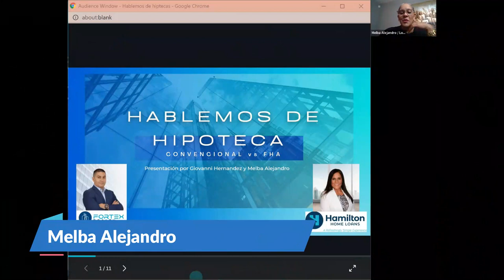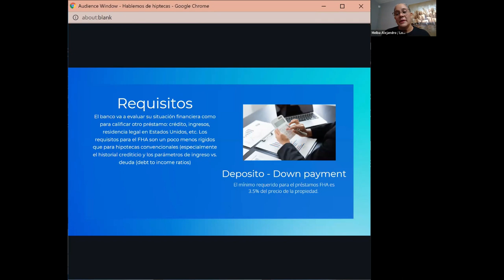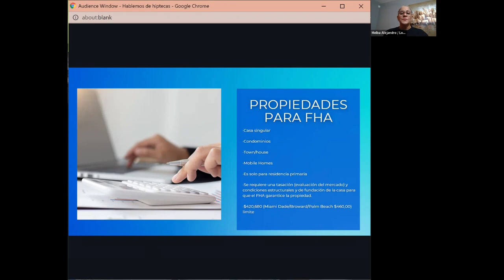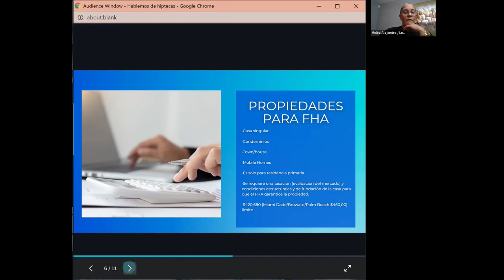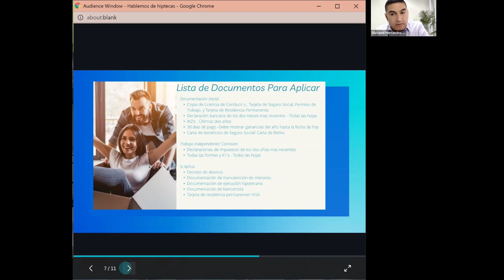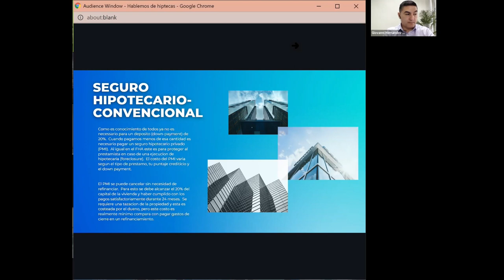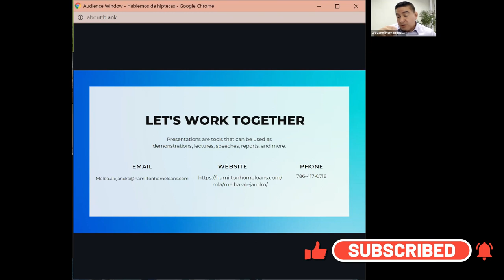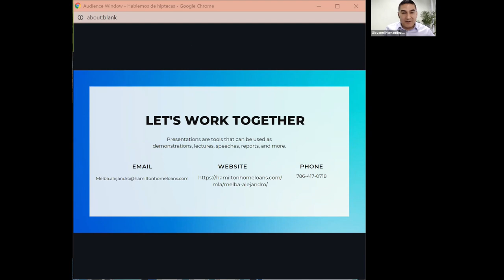Financiamiento: Prestamos para Real Estate - Hipotecas - Mortgage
🔹Financimiento: Prestamos  con Melba Santiago y Giovanni Henández